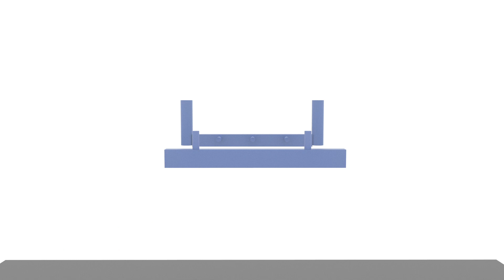What Is Sand Casting?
The most widely used type of casting is Sand Casting, the animation below shows the fundamental steps in Sand Casting.